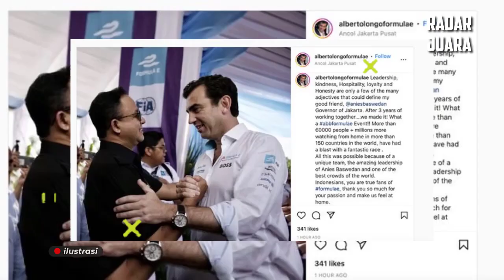BANJIR PUJIAN 🔥 BOS FORMULA E TAKJUB 🔥😱 ANIES DI PUJI HABIS HABISAN FORMULA E JAKARTA SUKSES❗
BANJIR PUJIAN 🔥 BOS FORMULA E TAKJUB, ANIES BASWEDAN DI PUJI HABIS HABISAN FORMULA E JAKARTA SUKSES❗

Kesuksesan Formula E Jakarta ini menjadi pembuktian bagi Gubernur DKI Jakarta Anies Baswedan untuk menjawab kritik yang tertuju kepadanya.

Bahkan Anies mendapat pujian habis-habisan dari Chief Championship Officer dan Co-Founder Formula E Alberto Longo.

Longo mengaku sampai kehabisan kata-kata untuk memuji Anies yang berhasil menyelenggarakan Formula E secara fantastis.

"Kepemimpinan, kebaikan, keramahan, kesetiaan, dan Kejujuran hanyalah beberapa dari sekian banyak kata sifat yang dapat mendefinisikan sahabat baik saya Anies Baswedan, Gubernur Jakarta. Setelah tiga tahun bekerja bersama kami berhasil!" tulis Longo dikutip dari Instagram miliknya, Minggu (5 juni).